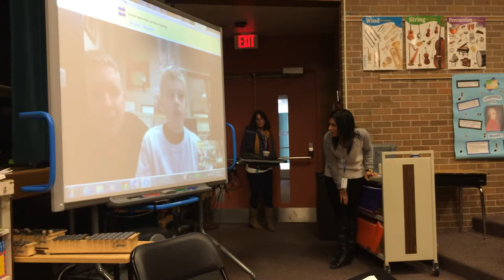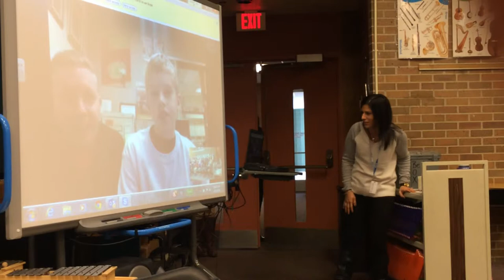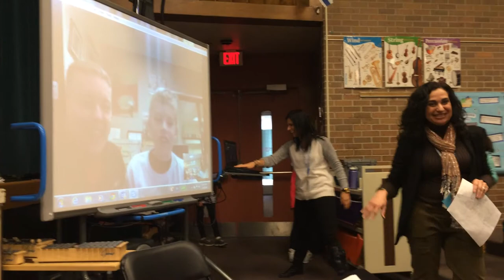Buddy Bench - Skype Call with our Inspiration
Our second graders have embarked on a campaign to install buddy benches on Hillel's playground to foster friendship, taking their inspiration from a student in Pa named Christian, who installed a bench at his school. Here's their conversaion